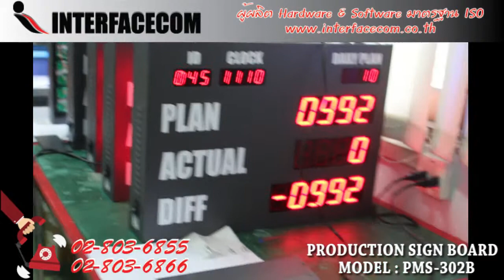421- รีวิว -PRODUCTION SIGN BOARD MODEL : 302B